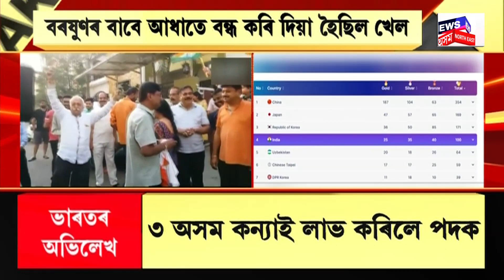Afternoon News | আবেলিৰ সংবাদ | Asian Gamesত ক্ৰিকেটত স্বৰ্ণজয় ভাৰতীয় দলৰ | Assamese News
0:00 Intro
2:23 চীনত অনুষ্ঠিত হৈ থকা এছিয়ান গেমছত ভাৰতে এশ পদকৰ সংখ্যা স্পৰ্শ কৰিবলৈ সক্ষম হৈছে